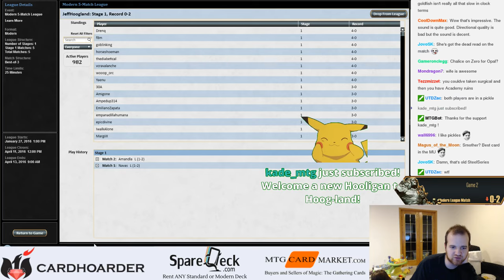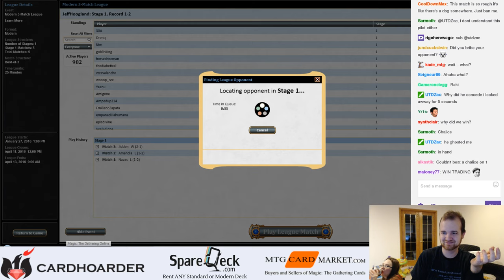Modern: Tezzerator - Feb 18th, 2016 (Part 6)